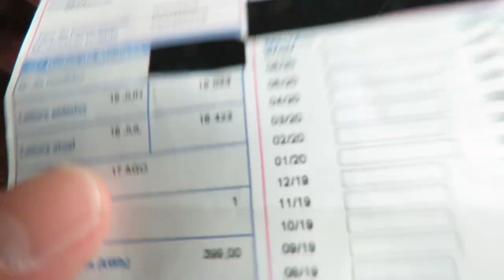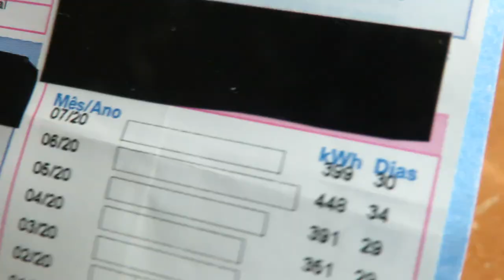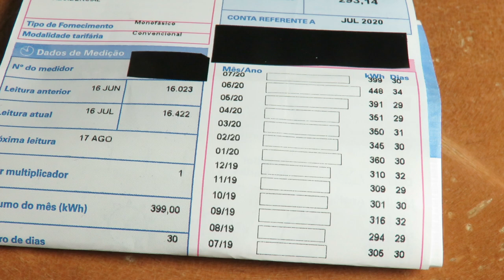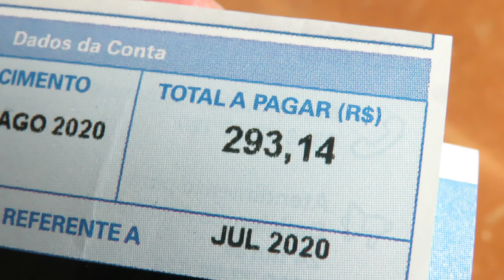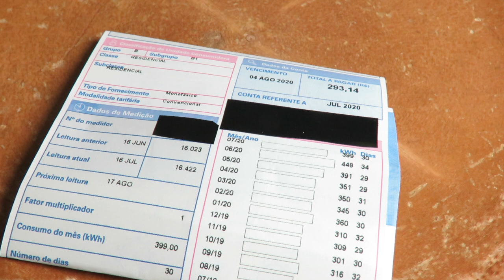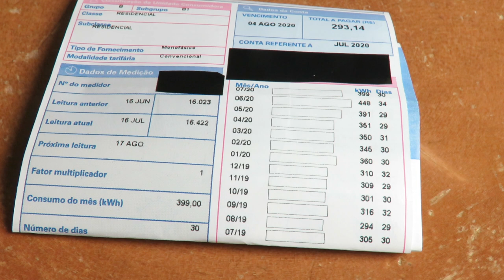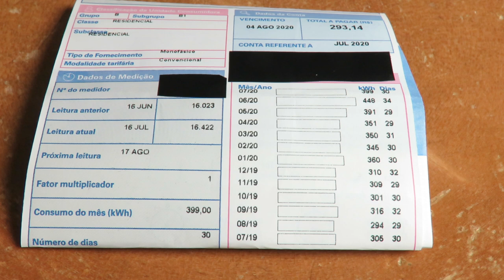Quanto veio a mais na conta com Ar Condicionado Split Dual Inverter Voice Lg 12000 Btus modo Quente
Como saber o valor do kwh na conta de luz - Calcular pela própria Conta de Luz
Ar Condicionado Split Dual Inverter Voice Lg 12000 Btus qual o consumo 12 horas ligado modo quente?